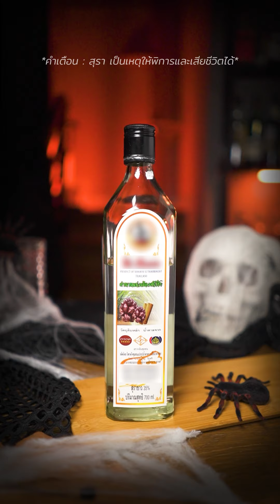Blood Solve [บัดซบ]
สีแก้ว : สุรากลั่น จาก นครศรีธรรมราช
ทำจากน้ำตาลจาก 100%
ชวนสยองต้อนรับ Halloween
กับเมนูง่าย ๆ Blood Solve [บัดซบ]
สุดท้ายอย่าลืม ดื่มไม่ขับ ดื่มอย่างมีความรับผิดชอบกันด้วยนะจ๊ะ